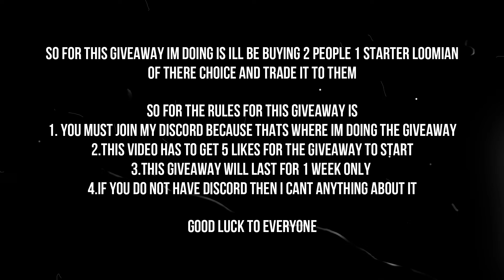LOOMIAN STARTER GIVEAWAY